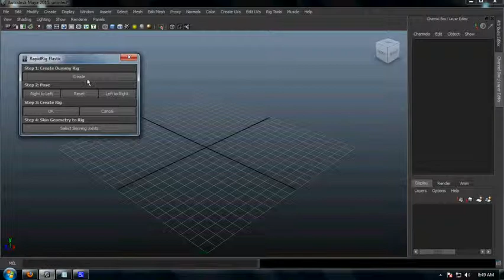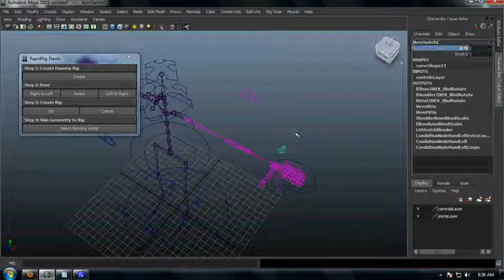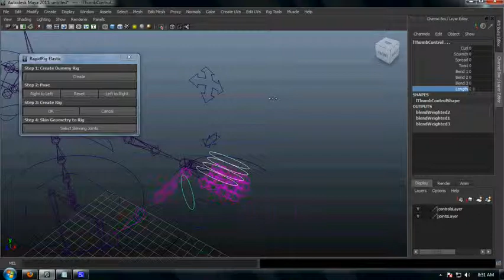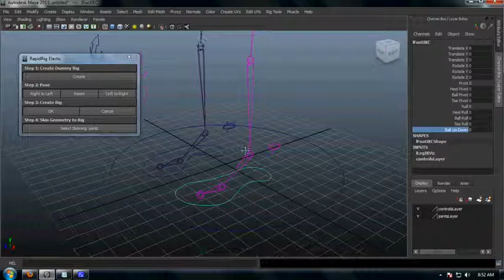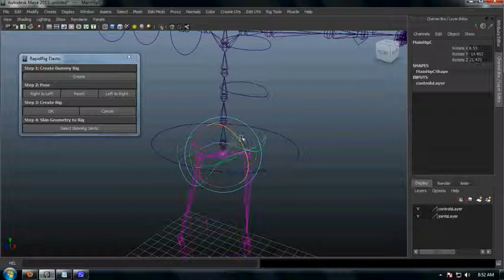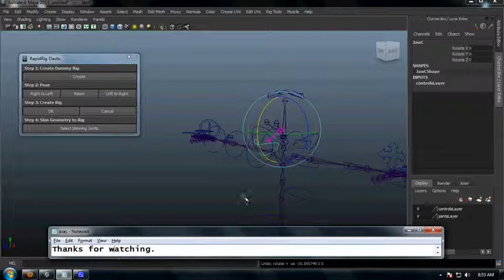Auto Elastic Rig - Mel Scripting Demoreel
This is a Mel Demo, I made a Script window to Create a Basic Rig setup within minutes of time. It reduces time and effort of a long process of rigging.
Thanks to Dustin to provide Basic Rig setup. Which i developed into a Elastic Setup.